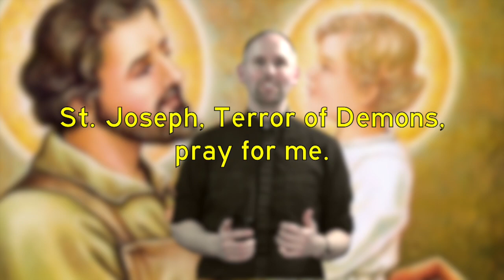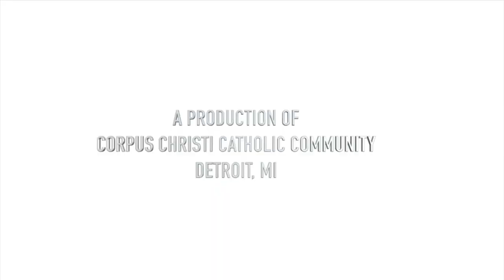Renewal of the Mind Daily Devotional with Fr. Patrick Gonyeau" -03/20/23